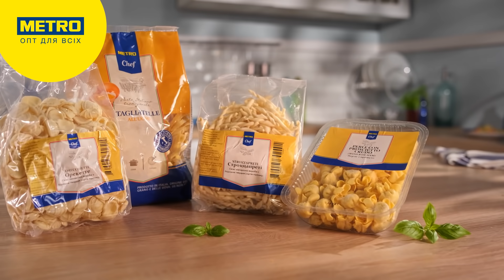ТиШеф: Строцапреті з креветками й апельсином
Якщо ви справжній фанат італійської пасти, то ось вам дещо незвичне — строцапреті з морепродуктами.
Це різновид сухої пасти, популярний у центральній Італії. Макарони строцапреті ви знайдете на полицях METRO під торговою маркою METRO Chef.
А пікантний рецепт пасти з морепродуктами та цитрусовими вже чекає на вас у новому випуску ТиШеф.